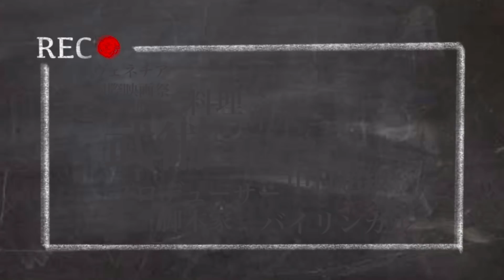上海不動産暴落の危機、その新政策とは？